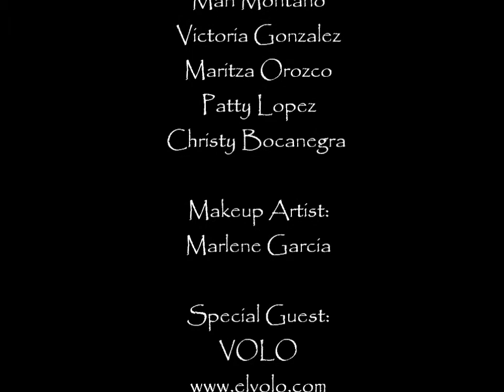Behind the scenes of IR Photography